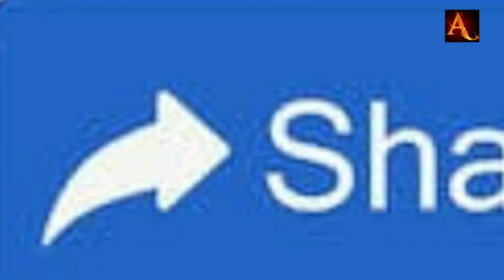നെയ്യപ്പം വീട്ടിൽ തന്നെ വളരെ ഈസി ആയി ഉണ്ടാക്കാം.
Easy  neyyappam  recipe.